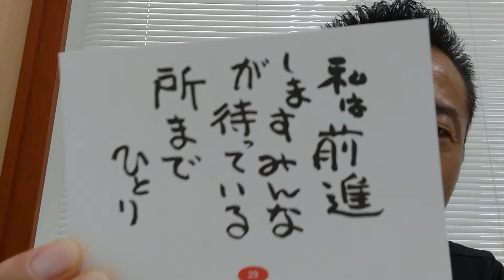緊急事態宣言の間でも楽しんで生きよう🥰✌️ホッホハハハ❤いえ〜い❤🤗